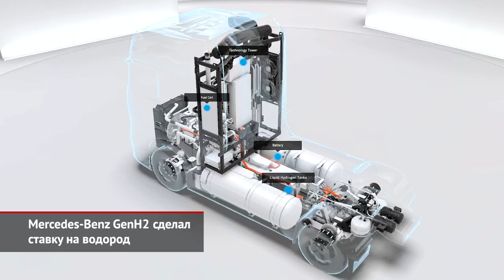Электрические ГАЗель e-NN и Mercedes-Benz eActros. Водородный Mercedes GenH2 | Новости с колёс №1149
Горьковский автозавод собрал первую партию электрических ГАЗелей. Правда, с названием новинки газовцы откровенно промахнулись. Сами заводчане называют батарейные грузовики «е-эн-эн», хотя — с позиций правильного произношения — это всё же «и-эн-эн». И как тут не вспомнить «идентификационный номер налогоплательщика»? Если отбросить нюансы написания и произношения, то суть проекта — в создании универсальной электрической архитектуры. Это значит, что клиент, выбирая батарейную версию, сможет заказать технику любого формата от бортового грузовика до пассажирского микроавтобуса. Полная масса таких ГАЗелей — 4,6 т, а грузоподъёмность бортовых исполнений — 2,5 т.

К электрической мобильности сейчас готовят все без исключения разновидности автомобилей. Так, Mercedes-Benz вскоре начнёт выпуск батарейного Актроса, который перевозчикам показали ещё два года назад. А в 2024 году выйдет седельный тягач.

Но ещё раньше дальнобойного электро-Мерседеса выйдет водородный! Проект GenH2 пока представлен в виде концепта, но уже в 2023 году экспериментальные автопоезда на сжиженном водороде начнут передавать клиентам.